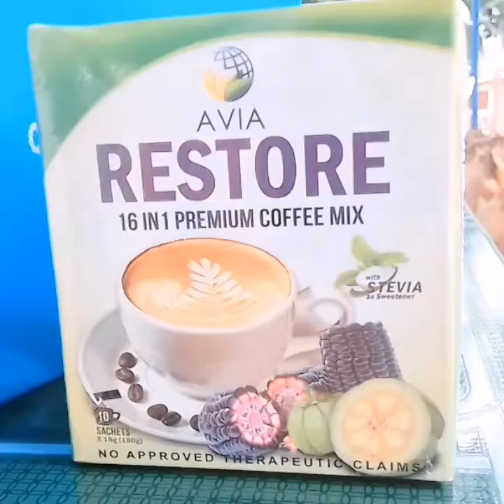Work VLOG:Products Delivery& Business Presentation|John Fernandez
@Barangay Gulang-Gulang Lucena City

💟Lyka app: johnfernandez10

💟BIGO ID:fernandezjohn010